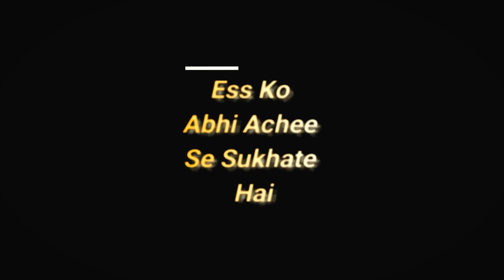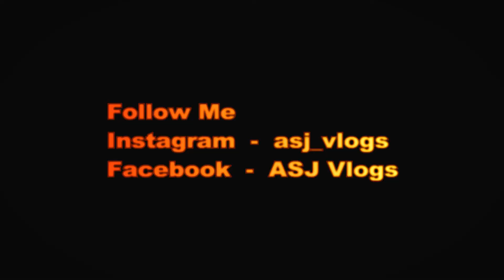Non Magnetic To Magnetic Tank || Leopard Tank Bag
Keep Supporting